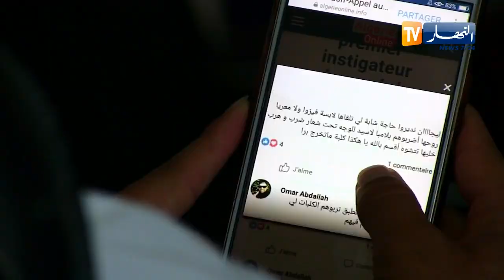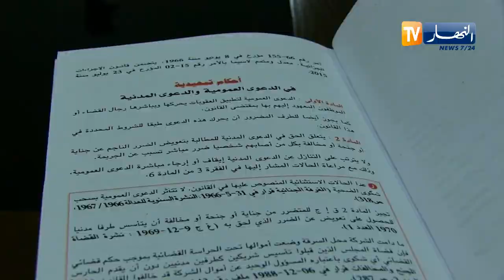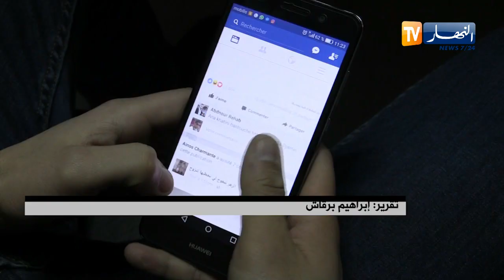عدالة: التحريض على العنف ضد النساء عبر الفايسبوك.. النيابة العامة تتحرك